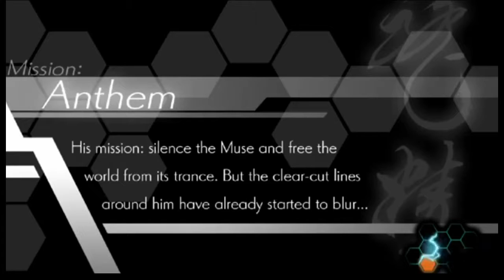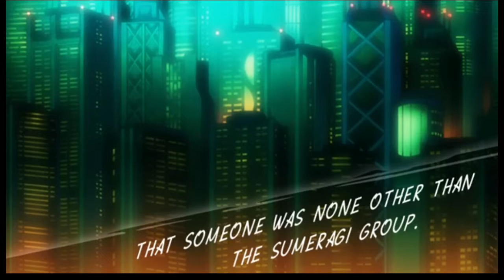Azure striker gunvolt part 1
Here is the first part to azure striker gunvolt.  A game simiular to mega man zero